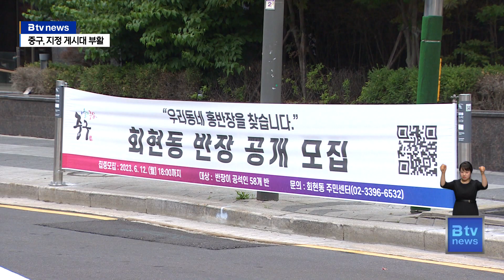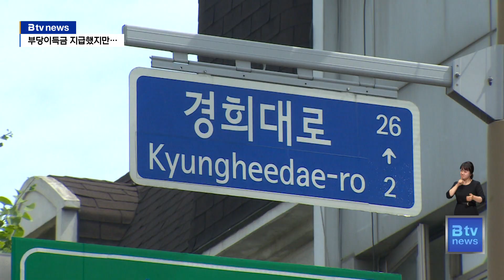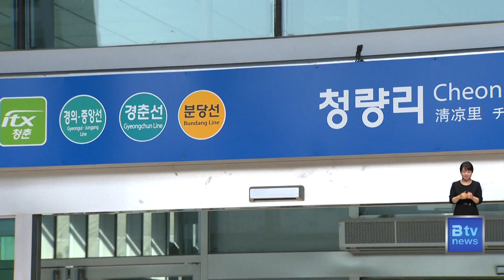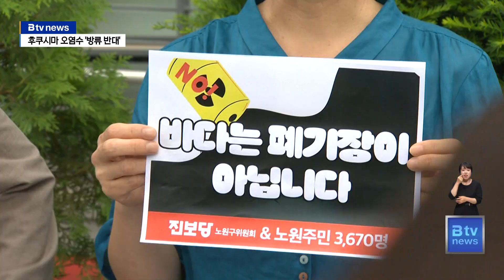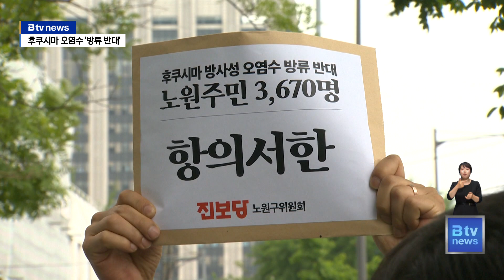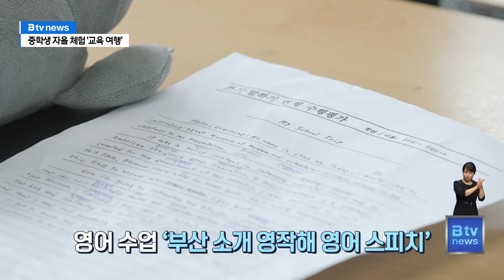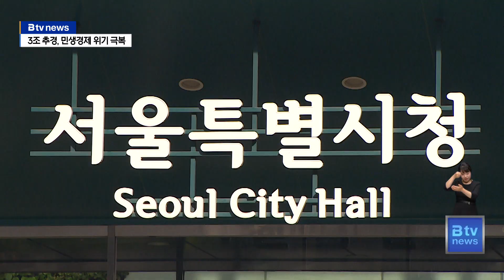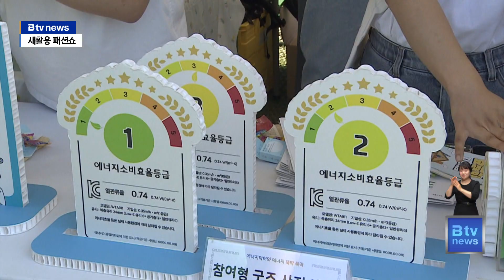[2023] 6월 2주차 B tv 주간종합뉴스_SK broadband 서울뉴스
- [연계1]종로구의회 원구성 파행 지속… 민주당 '회의수당 반납'
- [연계2] 대체 복무 김민석 강서구의원 '의정비 지급' 중단
- 올해 첫 추경 633억 원…'도봉형 복지체계' 확대
- 중구, 지정게시대 부활…현수막 정치에 자치구도 동참?
- [단독] 동대문구-경희학원…'찜찜'한 21억 지급
- 청량리 광역 교통 중심지 육성…'공간혁신구역' 기대
- 대조동 청년주택에 수영장 개관…주민 ‘소통·교류’ 거점 역할
- "일본 오염수 방류 안돼"…노원구 진보계열 행동
- "새롭고 신났다"…노원 수제맥주 축제 '북적'
- [주민 통신원]지역 전문가 만든 문화 축제 '강북산책'
- [학부모 수첩]중학생 체험 교육 수행평가 '소규모 테마 교육 여행'

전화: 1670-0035